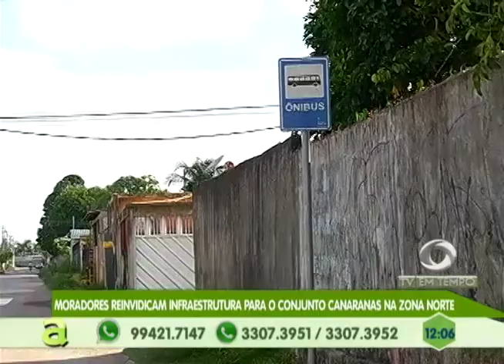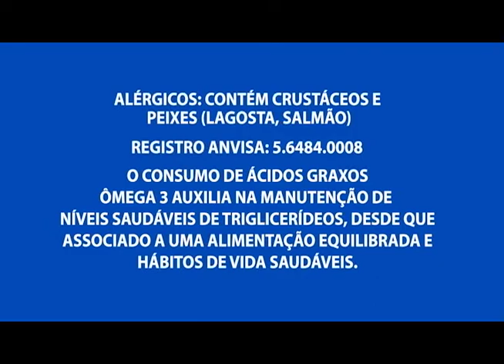Moradores reivindicam infraestrutura para o conjunto Canaranas, zona norte de Manaus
04º BLOCO AGORA 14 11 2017 - Moradores reivindicam infraestrutura para o conjunto Canaranas, zona norte de Manaus